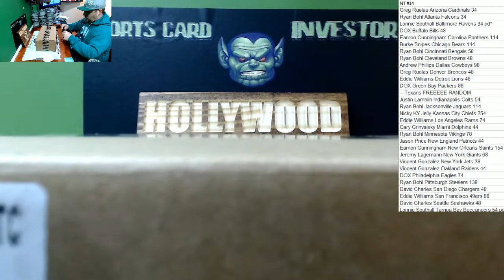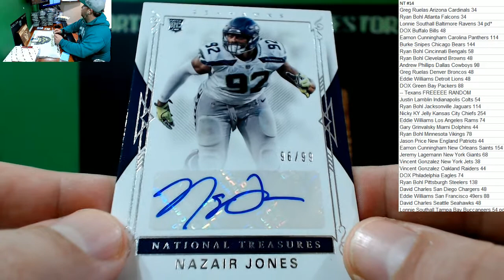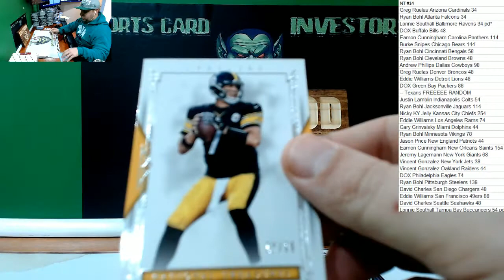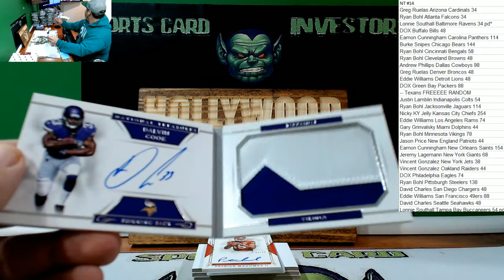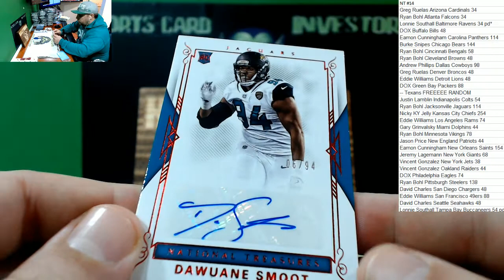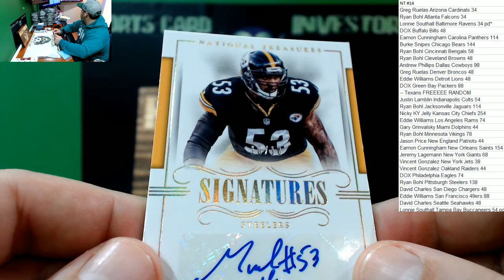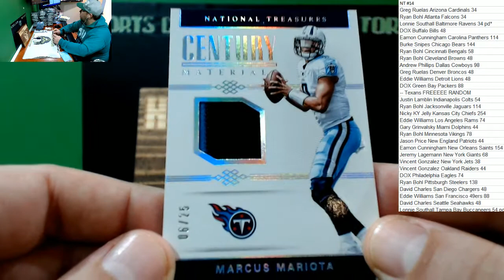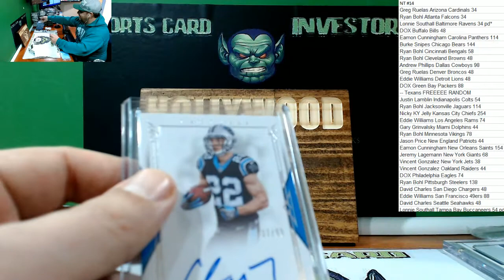2017 Panini National Treasures Football Case #13 PYT Patrick Mahomes Auto!